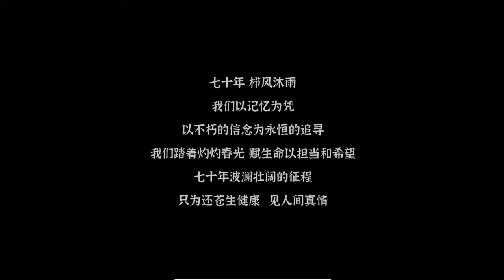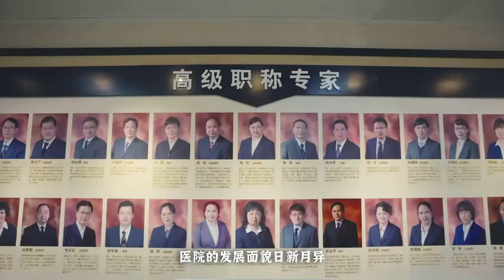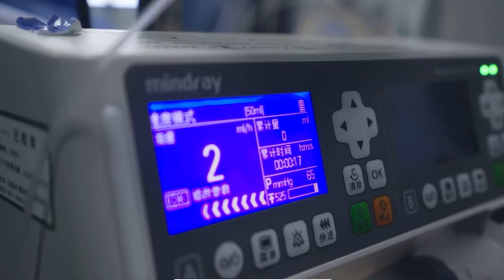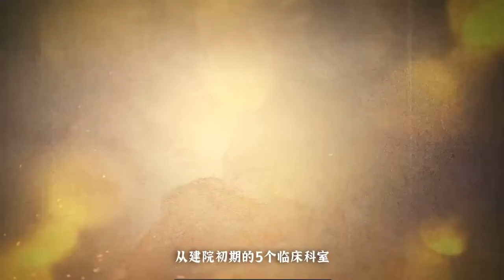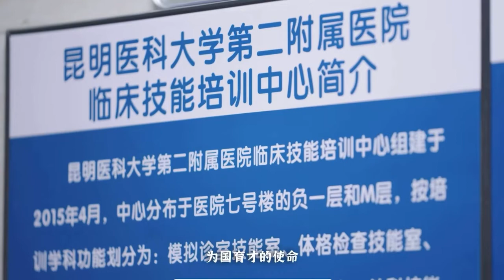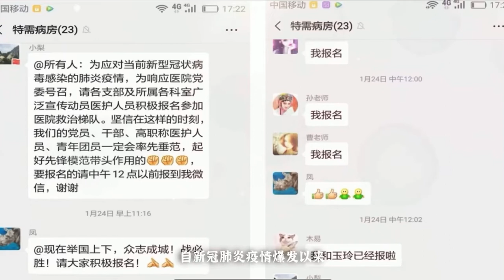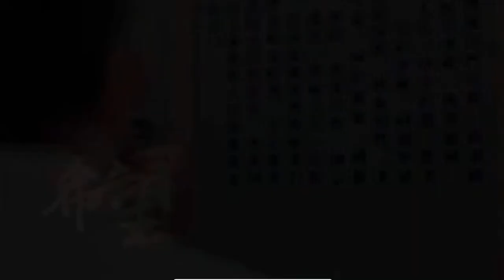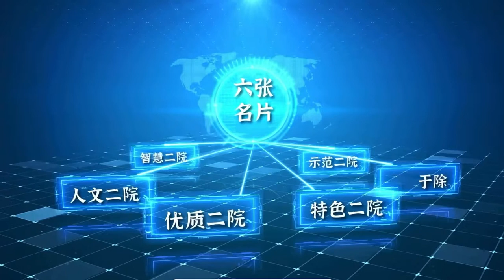The Second Affiliated Hospital of Kunming Medical University